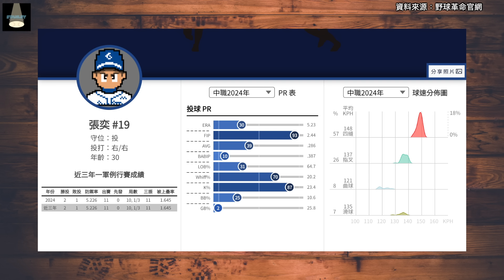很會K卻也容易挨打？張奕真的有那麼差嗎？